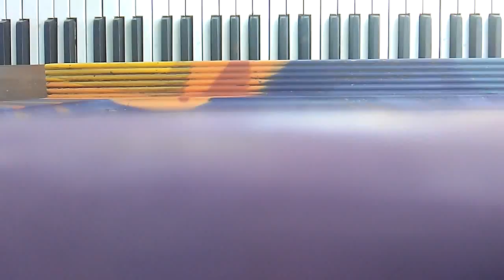Public Piano Improvisation Longueuil, June 26th, 2018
City: Longueuil
Instrument: Piano
Date: June 26th, 2018